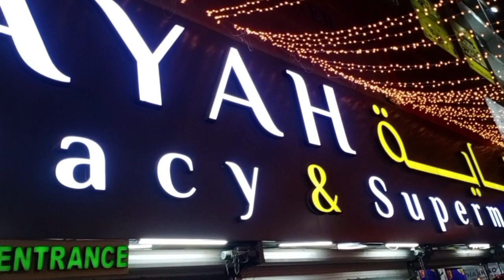soft swirl Ice Cream Review.Soft swirl Ice Cream Hyderi Branch,kifayah Supermarket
Hello friends, how are you all? I am sure you will be fine. Everyone must have heard about soft swirl ice cream and I had also heard about it. Today I tried ice cream. I have never eaten such delicious ice cream before. It is a very good ice cream. This branch of theirs has been opened in Hydari and with such a low price, you will eat the ice cream again and again. If you people also want to eat good ice cream, then go to the Hydari branch.  Apart from this, I had to do some groceries for the house, so we got a cake at Kafaya, it is a super store and it is a very amazing super store. You guys can develop the video.